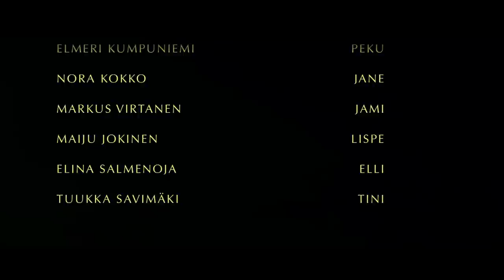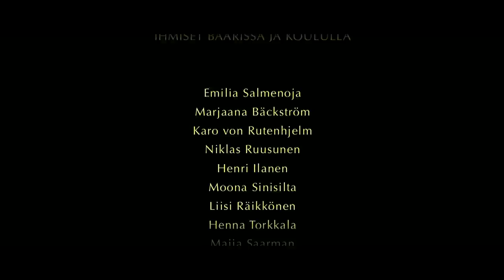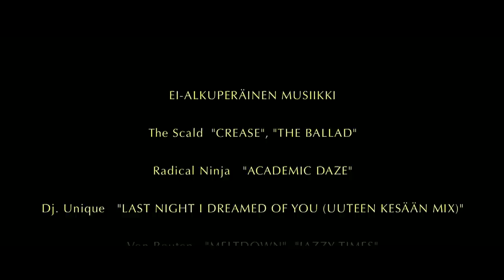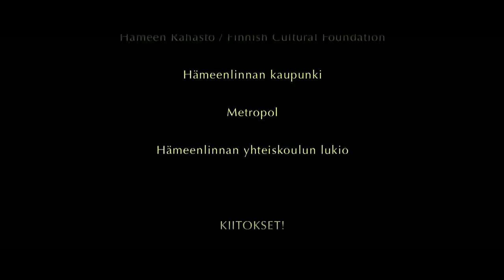Uuteen kesään: Erikoisjulkaisu (TM-Films, 2012)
Yleistä elokuvasta:

Uuteen kesään on TM-Filmsin vuonna 2009 valmistunut täyspitkä draamaelokuva. Elokuvan tapahtumat pohjautuvat osittain Ulla Lappalaisen vuonna 2005 ohjaamaan ja käsikirjoittamaan näytelmään Saaren vangit. Kuvaukset käynnistyivät tammikuun 27. päivänä 2007 ja jatkuivat kesään 2008. Elokuvan kutsuvierasensi-ilta oli 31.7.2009 klo 00.00 Hämeenlinnan Bio Rexissä.

Erikoisjulkaisu 2012:

Kolme vuotta elokuvan julkaisun jälkeen alkoi päässä muhia ajatus palaamisesta sen pariin. Tavoitteena oli viimeistellä se lähemmäksi sellaista versiota, josta alunperin haaveilimme. Aikataulu- ja sääongelmat piinasivat kuvauksia ja projekti venyi paljon tavoitekestoaan pidemmäksi. Kolmen vuoden jälkeen palo elokuvaa kohtaan on palannut! Kavoimme vanhan projektin esiin arkiston syövereistä ja aloitimme monta kuukautta kestäneen prosessin, jossa elokuva käytiin läpi kuva kuvalta, kohtaus kohtaukselta ja remasteroitiin uuteen uskoon. Syksyllä 2012 palaamme jälleen saareen ja tuomme katsojille Pekun ja Janen tarinan vahvempana ja kauniimpana kuin koskaan aiemmin.

Keskeisimmät muutokset alkuperäisen version ja erikoisjulkaisuversion välillä:

* Elokuva esitetään 2.35:1 kuvasuhteessa
* Kuva ja ääni tarjoillaan paremmalla laadulla
* Osaan kohtauksista on palautettu materiaalia, joka jäi alkuperäisestä julkaisusta pois
* Erikoisjulkaisua varten on kuvattu uutta materiaalia

Tarina:

"Uuteen kesään" on tarina Pekun (Elmeri Kumpuniemi) ja Janen (Nora Kokko) pitkän ystävyyden viimeisistä kamppailun hetkistä. Lapsuuden ystävien yhteinen taival uhkaa päättyä kun 18-vuotias Peku huomaa haluavansa elämältään jotain uutta. Vanhat pienet ympyrät eivät enää riitä. Peku etsii uusia tuttavuuksia ja asioita, sulkien Janen pois elämästään.

Ollessaan lapsia, Peku ja Jane tekivät verivalan ja lupautuivat ikuiseen uskollisuuteen ja ystävyyteen. Pekulle se oli vain leikkiä, mutta taikauskoinen ja naiivi Jane seisoo valan takana. Hänen mielestään Peku on pettänyt hänet.

Peku päättää uusine ystävineen lähteä kesälomalla retkelle syrjäiseen saareen joka oli ollut hänelle ja Janelle erityinen paikka. Mukanaan hänellä on myös uusi tyttö, Lispe (Maiju Jokinen), mikä on Janelle viimeinen loukkaus jonka hän aikoo sietää.

Saaressa nuoria odottaa kaikkea muuta paitsi rentouttava lomareissu. Veneen kadottua he ovat yksin. Myrsky nousee ja mystiset vainoajat ovat heidän perässään. Saari on lopullinen välienselvittelyn näyttämö, jolta kukaan ei verhojen sulkeuduttua palaa ennallaan.

Tekijät:

Ohjaus & käsikirjoitus: Miika Hakala & Tomi Pietilä

Tuottajat: Miika Hakala, Markus Puumala, Juha Lindstedt (exec.)

Kuvaus & Leikkaus: Tomi Pietilä

Näyttelijät:
Elmeri Kumpuniemi, Nora Kokko, Markus Virtanen, Maiju Jokinen, Elina Salmenoja, Tuukka Savimäki, Timo Järvelä, Johanna Reilin ja Ari Kiipula

Musiikki:
Karo von Rutenhjelm (score)
Anielka - Vereen kirjoitettu (Janen teema)
Iina Koskinen - Et milloinkaan
The Scald - Glimpse
The Scald - Crease
Radical Ninja - Academic Daze
Dj. Unique - Last Night I Dreamed of You ('Uuteen kesään' Edit)